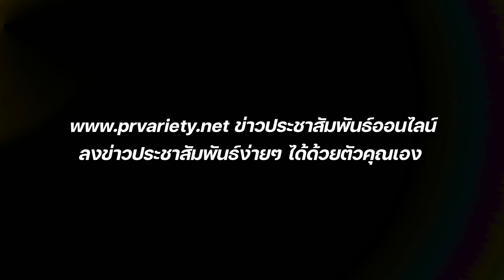เลิกอีกคู่! อแมนด้า ออบดัม ปิดฉากรัก 6 ปี ประกาศโสดอีกครั้ง : PRvariety